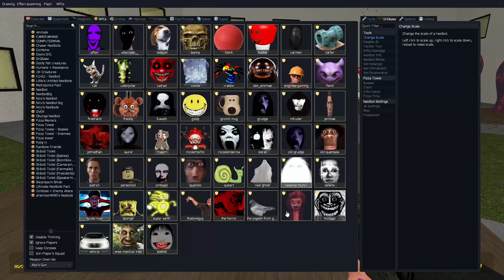BIG Nightmare Selene Delgado And Rosalia Nextbot Gmod VS ALL OBUNGA AND ROSALIA FAMILY IN GMOD!!!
▶️ Garry's Mod